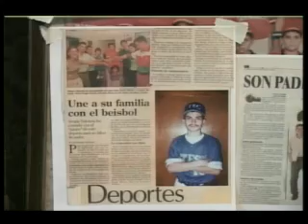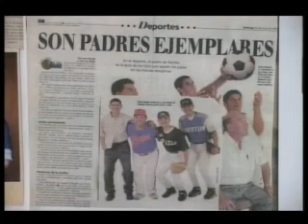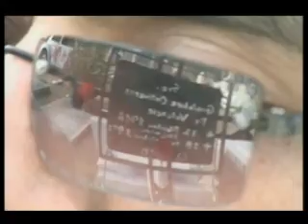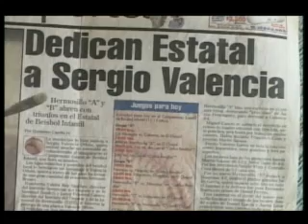PROGRAMA ESPECIAL SERGIO VALENCIA